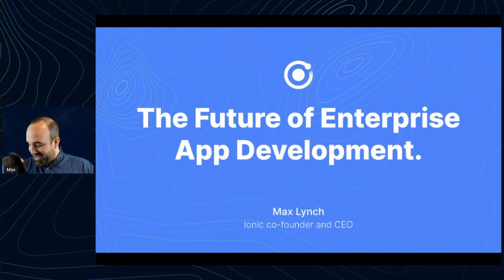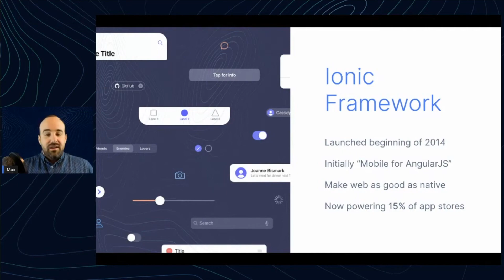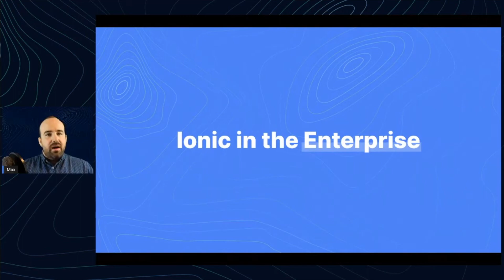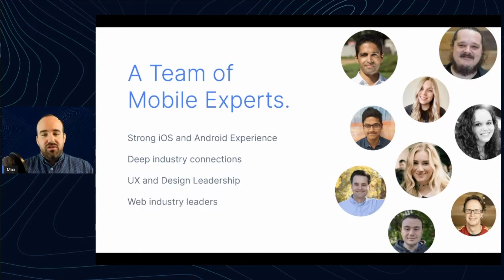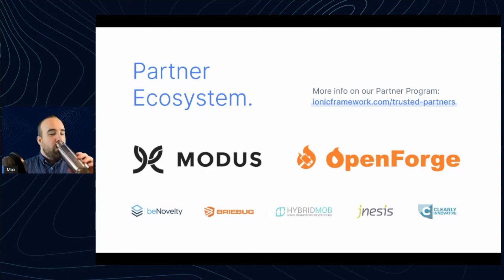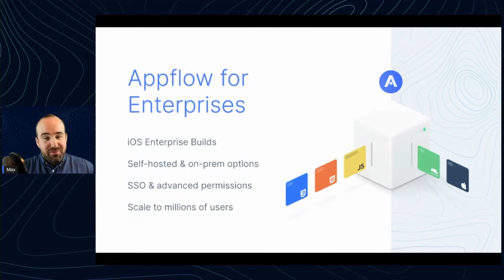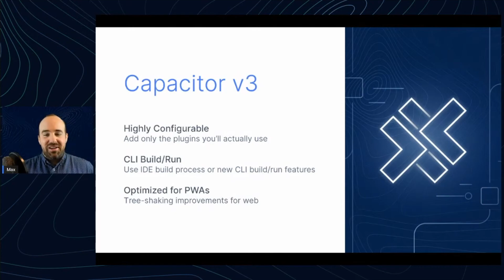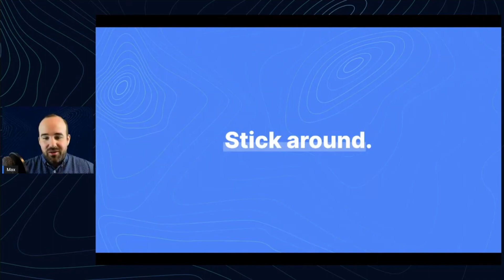Opening Keynote: The Future of Enterprise App Development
In this talk you’ll learn how Ionic, the leading Enterprise App Development Platform, is working to shape the future of Enterprise App Development and empower organizations around the world to build amazing software.